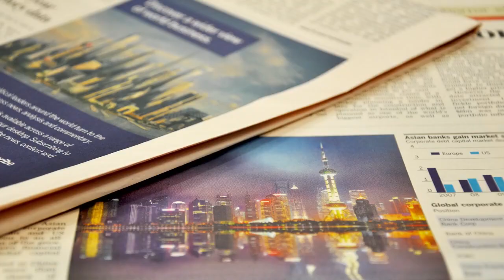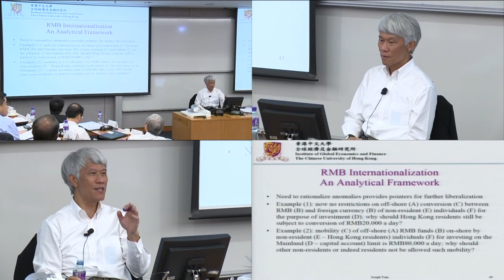The Role of the Renminbi in the International Monetary System with Joseph Yam a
The course The Role of the Renminbi in the International Monetary System by Joseph Yam and Terence Tai-Leung Chong from The Chinese University of Hong Kong will be offered free of charge to everyone on the Coursera platform.